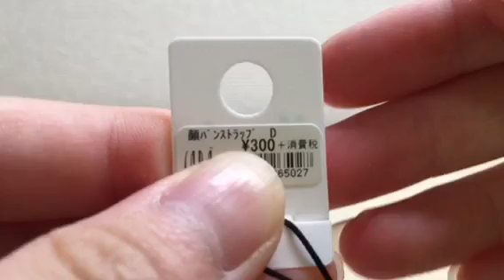パンに顔が！！スクイーズ3つ